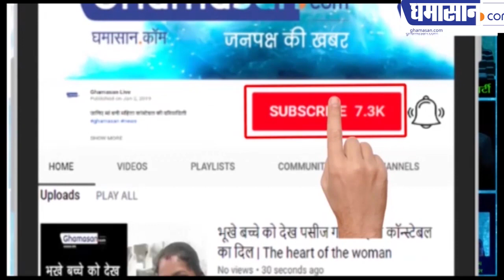कोरोना से पीड़ित इंदौर देश में पांचवें नंबर पर , इंदौर तेजी से खतरे की और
कोरोना से पीड़ित इंदौर देश में पांचवें नंबर पर
 इंदौर तेजी से खतरे की और